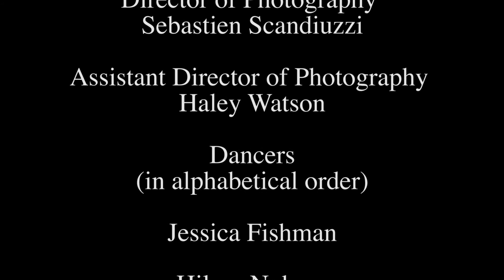The Mating Game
A short dance film directed by Gracia Imboden
Created as part of Strictly Seattle's Dance Film Intensive
with KT Niehoff (2014)